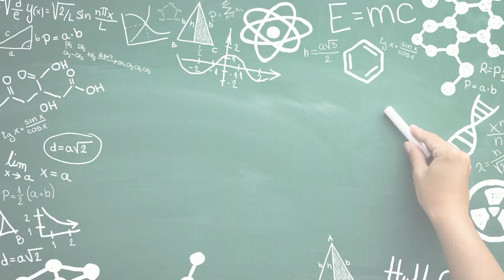सर ! क्या मै REPEAT करू ? || Complete Guidance By Chavan Sir